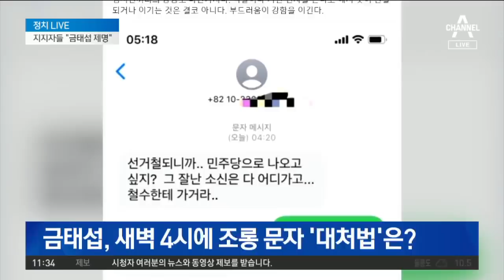서울 대신 양산…홍준표의 역제안 통할까? | 뉴스A LIVE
'경남권 험지' 공천 요구… 한국당, 수용할까?
한국당, 오늘 홍준표·김태호 출마지 결론
한국당, '서울 한강벨트' 세몰이 전략

〈평일〉
08시 00분 라디오쇼 정치시그널 (유튜브 라이브)
08시 50분 김진의 돌직구 쇼
10시 20분 김진의 더라방 (유튜브 라이브)
12시 00분 뉴스A 라이브
15시 50분 강력한 4팀
17시 20분 뉴스TOP10
19시 00분 뉴스A

〈주말〉
12시 00분 토요랭킹쇼·뉴스A 라이브
17시 40분 뉴스TOP10
19시 00분 뉴스A